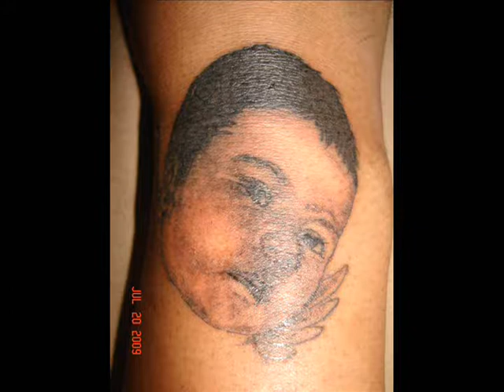Baby Madison & Daddy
If I could just turn the hands of time.
There'd be nothing I wouldn't do for you.
I love you Madison Ochoa